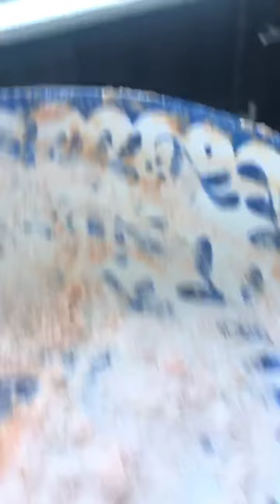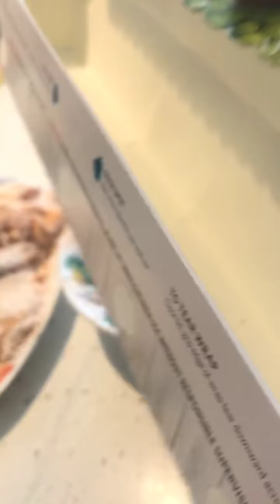preparando un pollo